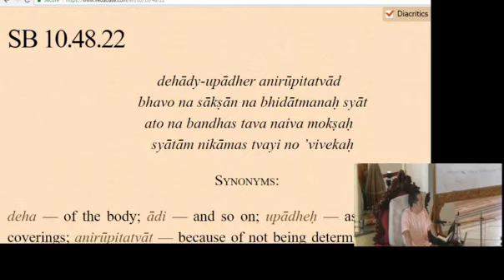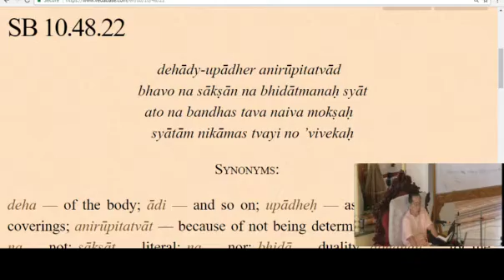HHBSM_10.48.22 - The necessity of accepting scriptures to know about God